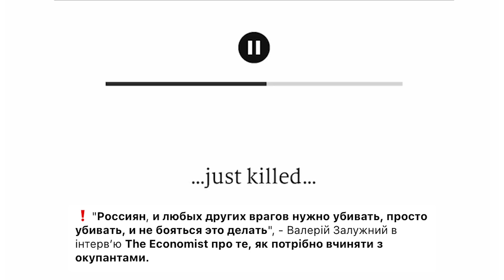путину сломали нос, бунт олигархов, приказ Кадырову.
НАБЕЛО N176: итоги событий недели со Станиславом Белковским и Наташей Влащенко.

0:00 начало
0:33 путин не готов к прямым столкновениям
3:44 Западу всегда придется иметь дело с путиным
9:11 четкая задача - забрать Крым
11:32 публичность - его враг
12:58 война будет долгосрочной
16:13 мир идет к избавлению от ядерного оружия
17:54 61 олигарх требует в Европейском суде компенсации за ущерб от санкций
22:10 Кадырову дано задание «убрать» Зеленского
24:15 встреча диктаторов в Белоруссии
27:18 Певцов готов умереть за путина
32:54 анекдот от Стаса Белковского
33:25 Ельцин поставил Путина ради своих интрересов
38:00 стихотворение

Станислав Белковский и Наташа Влащенко обсудили заявление Президента Украины и Валерия Залужного: четкую задачу вернуть Крым, и набить морду путину! Кто помешал Кадырову убрать Зеленского, почему США заговорили о долгосрочной войне, и сломает ли путин Лукашенко 19 декабря